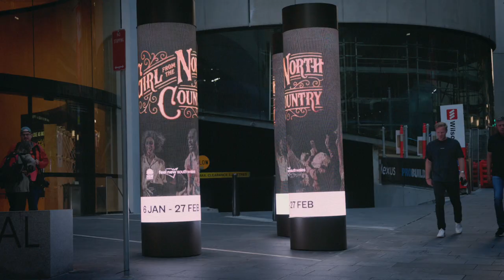Sydney Opening Night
Highlights from the Australian Premiere at Theatre Royal Sydney.